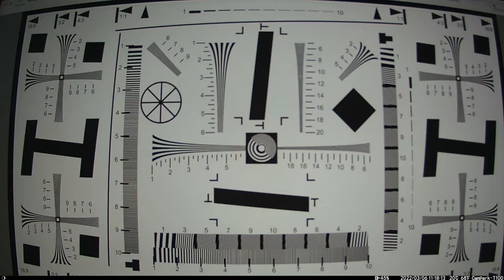Focus Wildkamera mit ungleicher Bildschärfe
Wildkameras scheinen bei der Industrie immer noch ein Nieschenprodukt mit wenig Qualitätsanspruch zu sein. Verwunderlich bei Firmen die im eigenen Portfolio hochwertige Action Cams oder Dash Cams haben.
Bei meiner Campark T100 habe ich im Nahbereich deutliche Unschärfen im Bild. Das macht gute Nahaufnahmen eigentlich unmöglich.